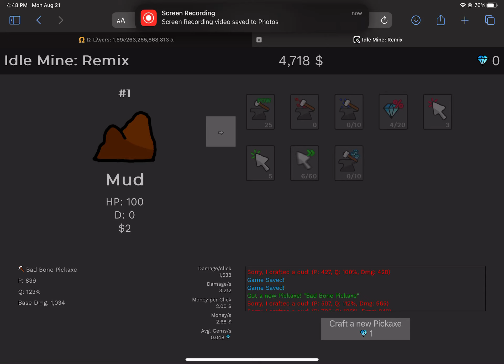Should i start idle mine remix? (Read desc before commenting)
Before you say anything…

No, i did not quit omega layers. This is another thing by VeproGames i can play whenever i feel like it.